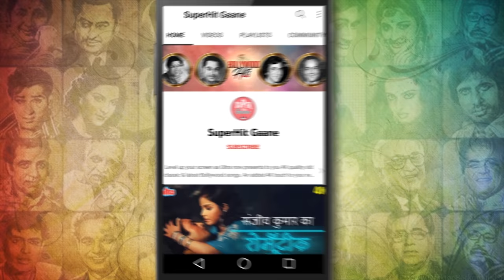Yeh Raat Bheegi Bheegi (4K) Lata Mangeshkar, Manna Dey (Duet) Raj Kapoor, Nargis | Chori Chori 1956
Keep Listen this superhit Iconic song "Yeh Raat Bheegi Bheegi' Sung by Lata Manageshkar & Manna Dey, from the movie chori Chori, Starring by Raj Kapoor & Nargis.

🔸 Song Credits ✔️
      Song : Yeh Raat Bheegi Bheegi
      Movie : Chori Chori (1956)
      Singer : Lata Mangeshkar, Manna Dey.
      Lyrics : Shailendra
      Director : Anant Thakur
      Starring : Raj Kapoor, Nargis, Pran, Johnny Walker, Mukri, Bhagwan, Rajasulochana

🔸 Lyrics of Yeh Raat Bheegi Bheegi :
        Yeh rat bhigi bhigi
        Yeh mast fijaye
        Uthha dhire dhire woh
        Chand pyara pyara
        Yeh mast fijaye
        Chand pyara pyara
        Kyo aag si laga key
        Gumsum hain chandani
        Sone bhi nahi deta
        Mausam kaa yeh ishara

        Italati hawa nilam sa gagan
        Kaliyo pe yeh behoshi ki nami
        Aise me bhi kyo bechain hain
        Dil jivan me naa jane kya hain kami
        Gumsum hain chandani
        Yeh mast fijaye
        Uthha dhire dhire
        Woh chand pyara pyara

        Jo din key ujale me naa
        Mila dil dhundhe aise sapne ko
        Iss rat ki jagmag me dubi
        Mai dhundh rahi hoo apne ko
        Yeh rat bhigi bhigi yeh mast fijaye

        Aise me kahi kya koyi nahi
        Bhule se jo ham ko yad kare
        Ek halaki si musakan se jo
        Sapno kaa jahan aabad kare
        Chand pyara pyara
        Gumsum hain chandani
        Yeh mast fijaye
        Uthha dhire dhire